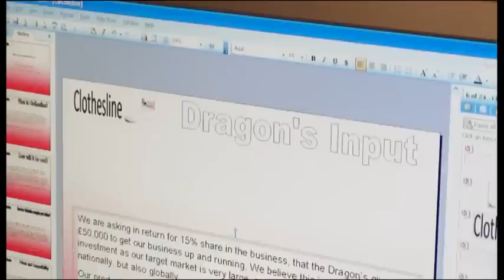Dragons Den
Enterprside Day 2009